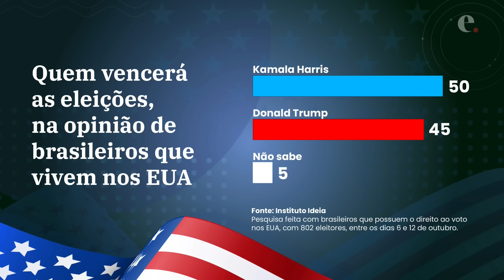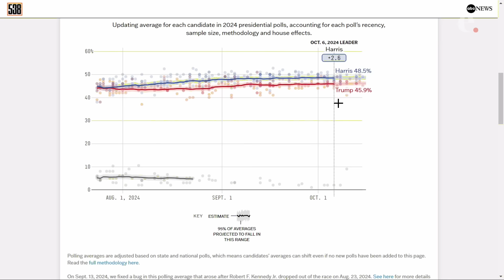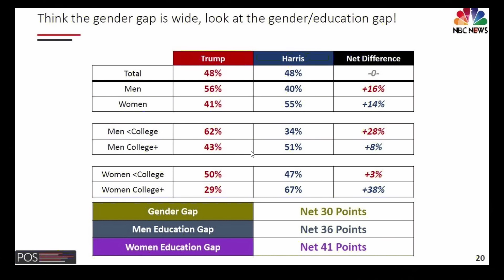Como estão as pesquisas a 3 semanas da eleição nos EUA? | Ep. 30 - O Caminho para a Casa Branca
Em 5 de novembro, os americanos vão escolher um novo presidente, e Donald Trump e Kamala Harris disputam voto a voto. Neste programa, Mauricio Moura, professor da Universidade George Washington, e Cila Schulman, CEO do Instituto Ideia, comentam as últimas pesquisas e desdobramentos da disputa, como o avanço de Trump em alguns estados e a entrevista de Kamala à Fox News.

Veja também dados de uma pesquisa exclusiva sobre a preferência dos cidadãos brasileiros que podem votar nas eleições dos Estados Unidos.

- Exame:  @exame
- Faculdade Exame: @faculdadeexame
- Exame AI: @exameai
- Exame ESG: @exameesg
- Casual Exame: @casualexame

- Exame: @exame